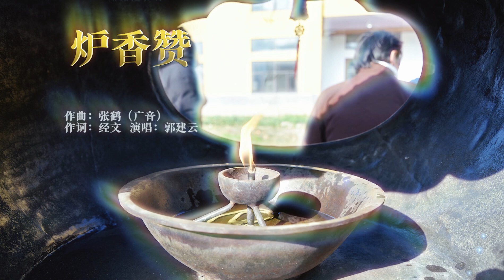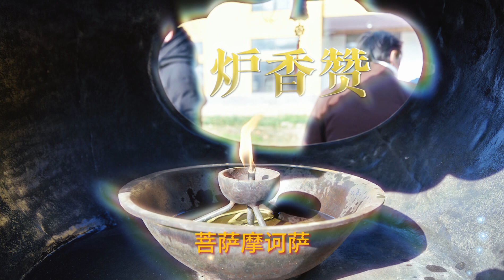佛樂 《爐香贊》｜淨化心靈佛教音樂｜最新剪輯版本｜佛樂buddhist music ｜享受系列｜音樂無界限｜放鬆音樂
佛教音樂系列，水清心清，清水，清心，舒心，安心，心旷神怡，安神，曼妙，悠然，修心养性
 梵音 buddhism，佛樂buddhist music